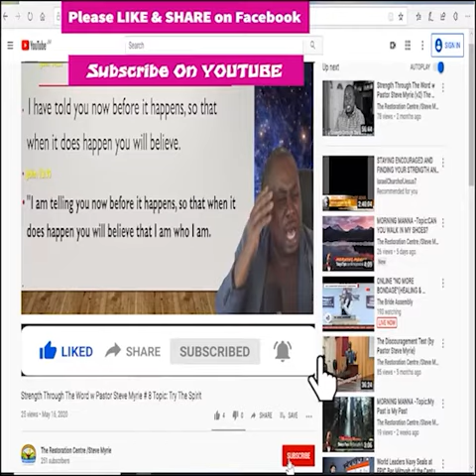Morning Morning Season 2 - Episode # 274 Topic :Today – He’s with You